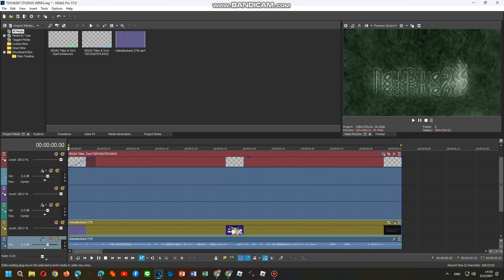How To Do Make Some The Old Logoups Part 13